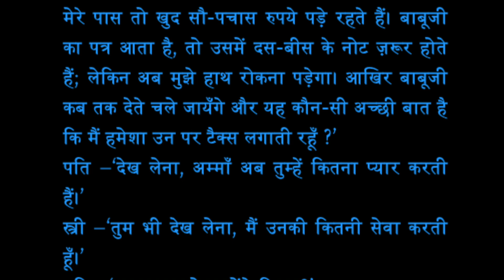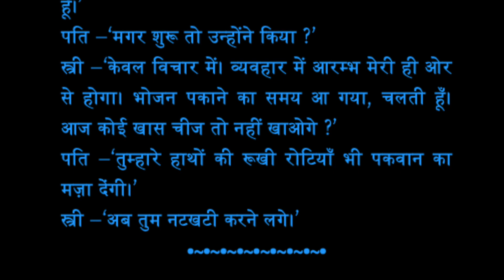Grih Neeti - Munshi Premchand's humorous play/ गृह नीति - मुंशी प्रेमचंद की हास्य नाटिका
Grih Neeti - Munshi Premchand's humorous play

महान लेखक मुंशी प्रेमचंद की कलम से निकला ये हँसी का हंगामा - गृह नीति में सुनिए किस प्रकार माता एवं पत्नी के झगड़ों से परेशान हो के एक समझदार व्यक्ति किस तरह घर में शांति स्थापित करता है।